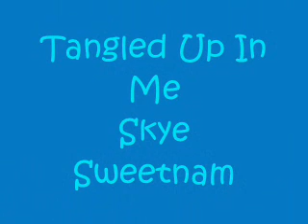Tangled Up In Me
Lumi get all tangled up in each other